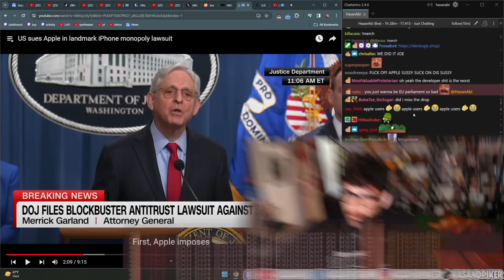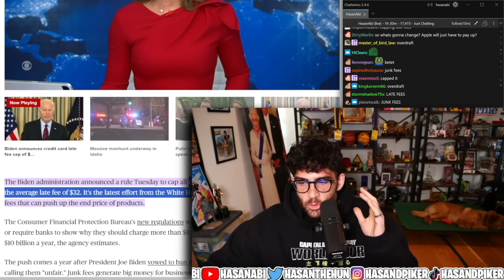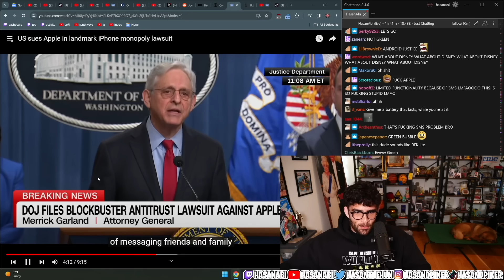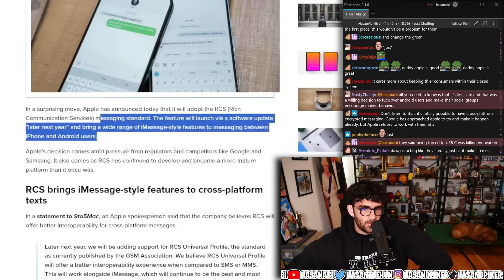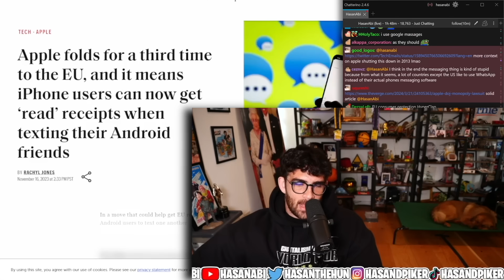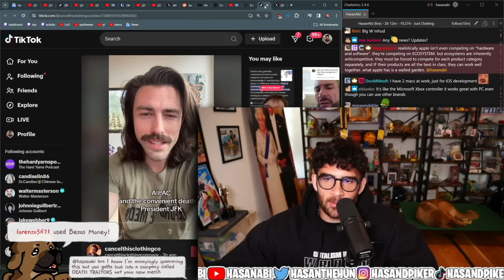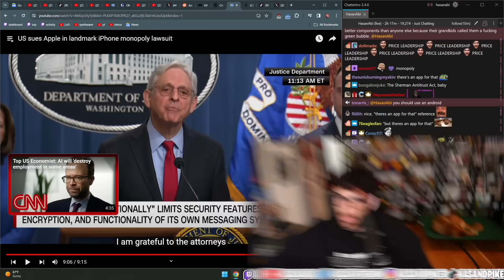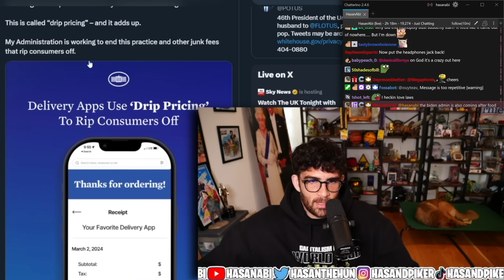APPLE IS F***ED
The US is suing Apple for monopoly practices, is this a good thing?